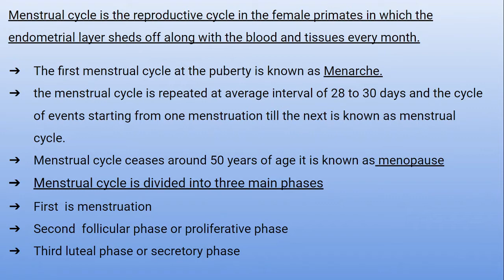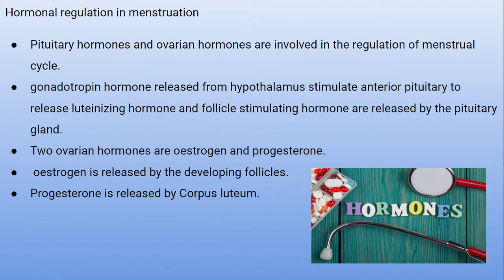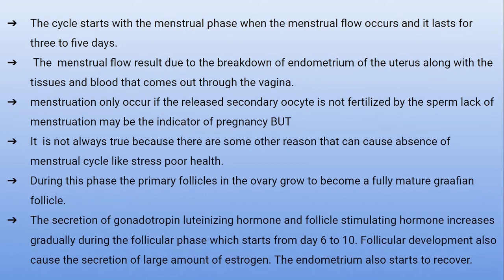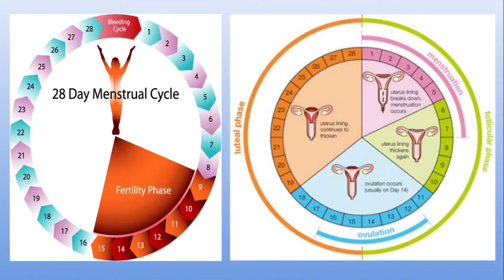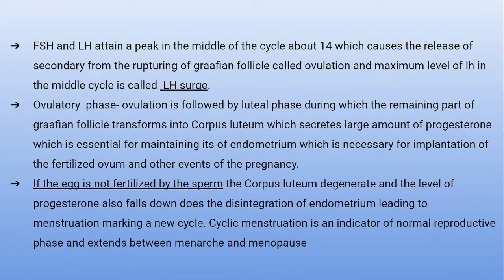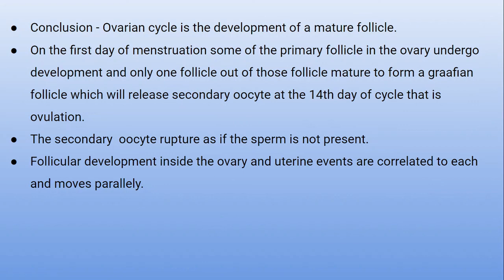Chapter - 3 Human Reproduction | Part - 5 | 12th Class Biology